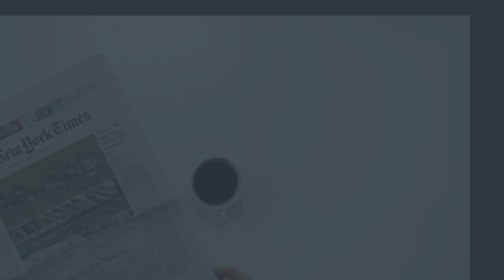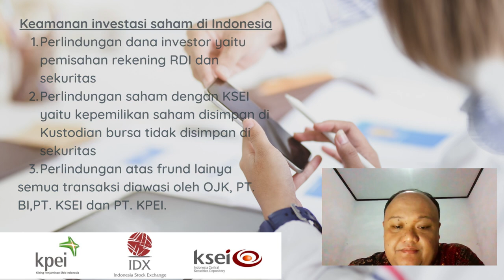Pengetahuan : Investasi Mana Paling Aman Saham, Crypto Atau Forex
Investasi Mana Paling Aman tanpa lagu